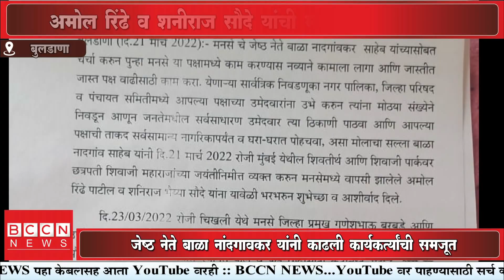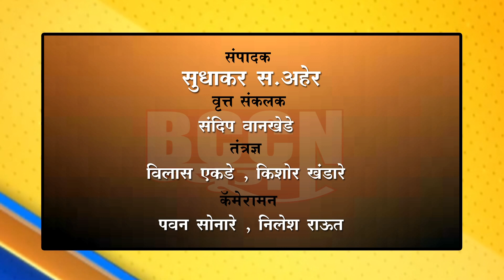बुलडाणा - अमोल रिंढे व शनीराज सौदे यांची मनसे मध्ये घरवापशी...